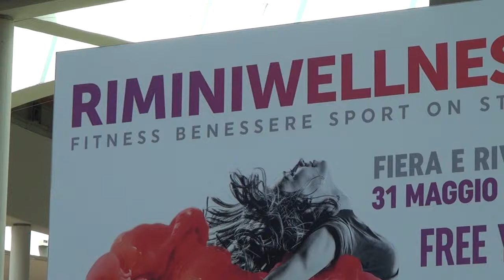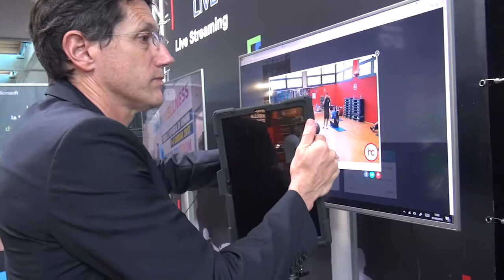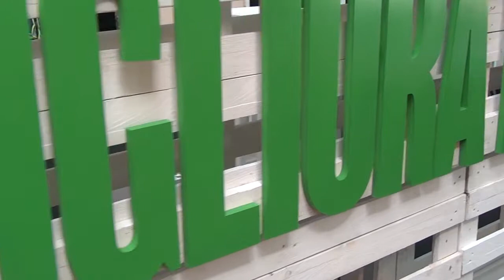Le palestre innovative usano FLITFIT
Perché alle palestre conviene cominciare a trasmettere le lezioni in streaming con Flitfit? Ce lo spiega Andrea Pambianchi di Hard Candy Fitness, che abbiamo intervistato al RiminiWellness 2018.